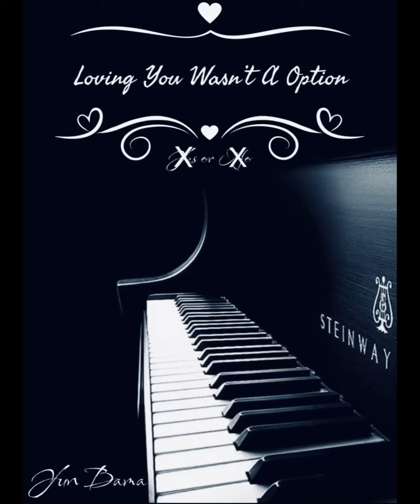Yun Bama - Loving You Wasn’t A Option (Official Audio)